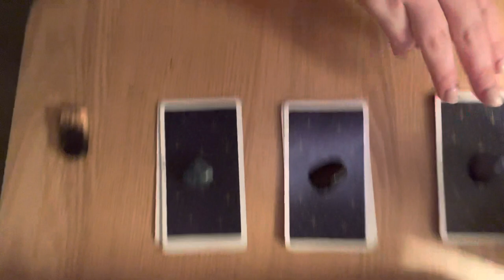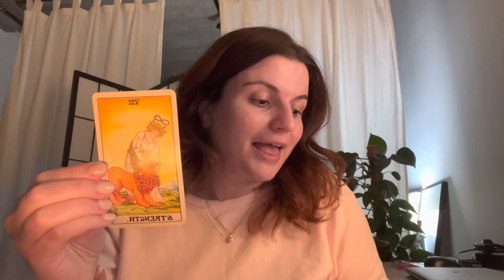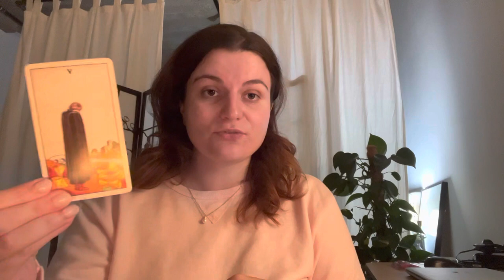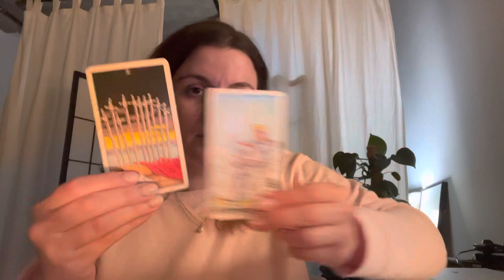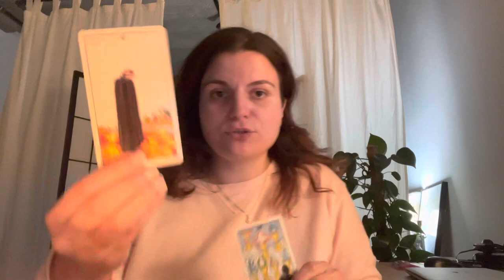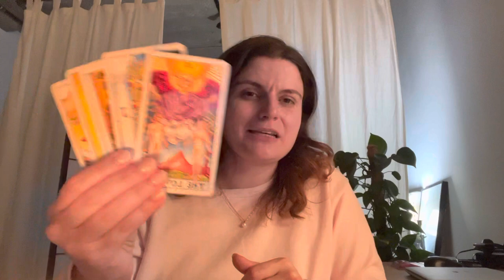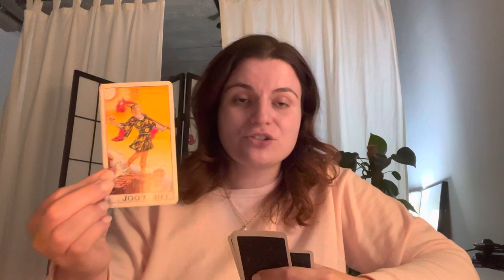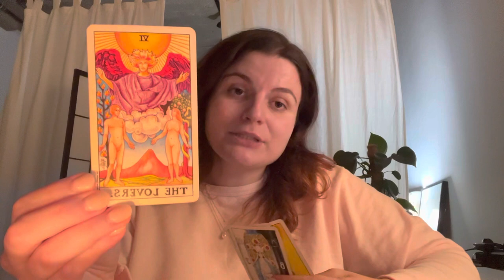Messages from Spirit 💫 Pick a Card Reading